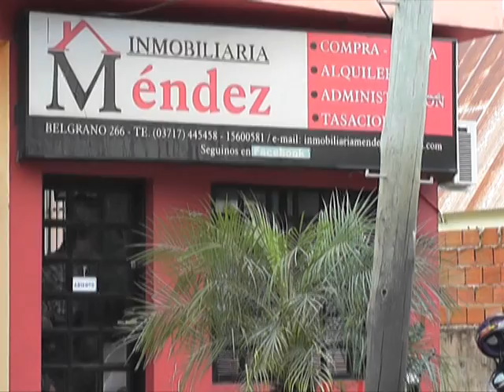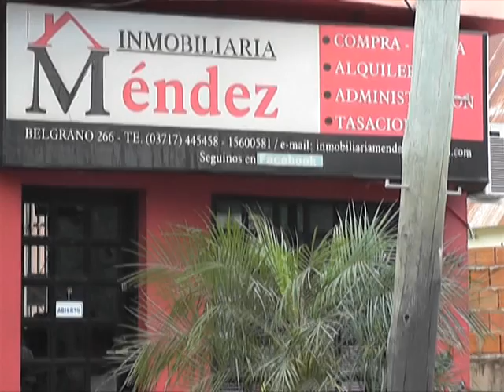NOTA INMOB MENDEZ ATOMIK